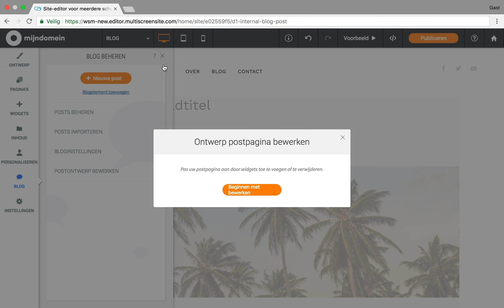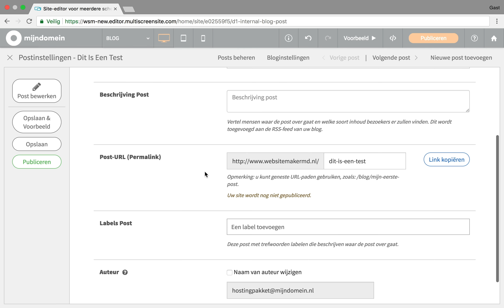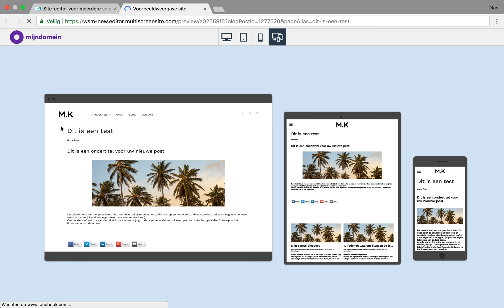Blog in Websitemaker | Mijndomein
Bloggen kan eenvoudig in Websitemaker. In deze video laten we zien hoe je dat doen en waar je op moet letten.